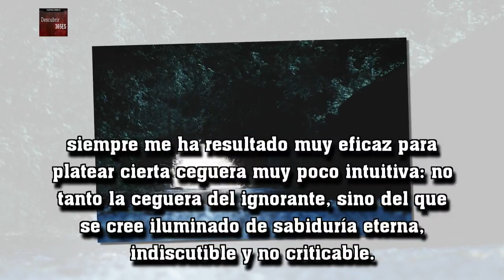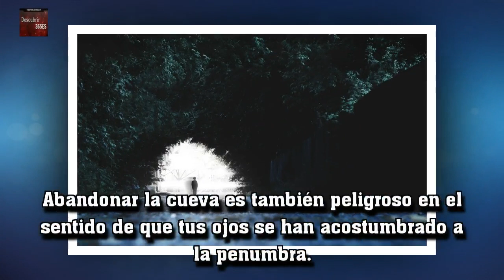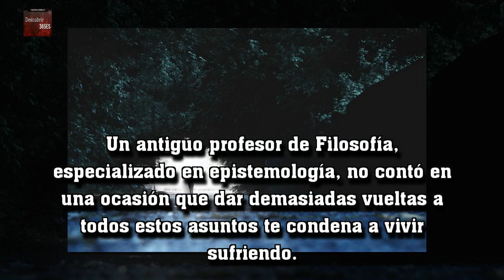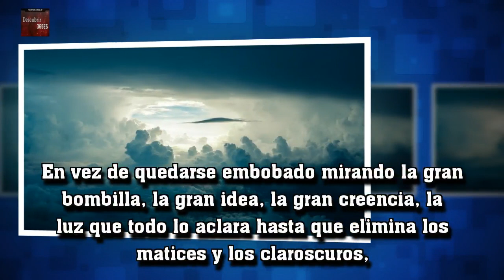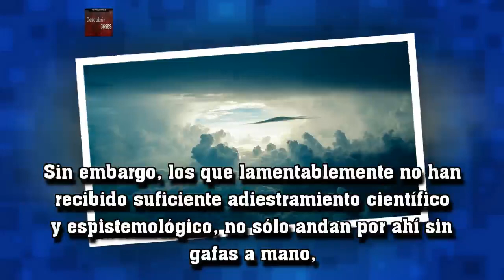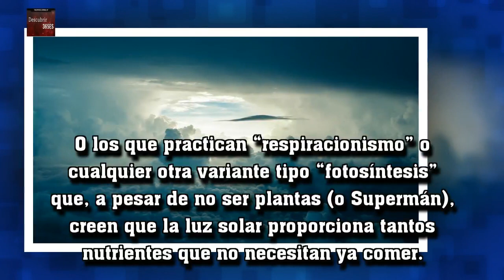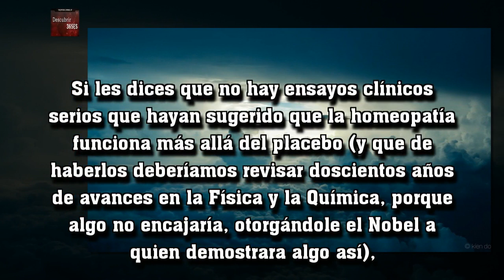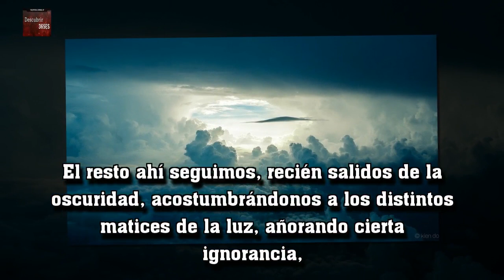Gente cegada por el sol de luz de la sabiduría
La alegoría de la caverna de Platón es una sencilla alegoría de intenciones pedagógico-filosóficas que, sin embargo, siempre me ha resultado muy eficaz para platear cierta ceguera muy poco intuitiva: no tanto la ceguera del ignorante, sino del que se cree iluminado de sabiduría eterna, indiscutible y no criticable.
Nota:Por cuestiones de derechos de autor, contáctenos. Eliminaré el video o acordaré